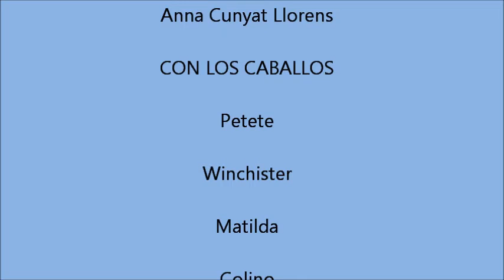Galopando con amigas y lloviendo